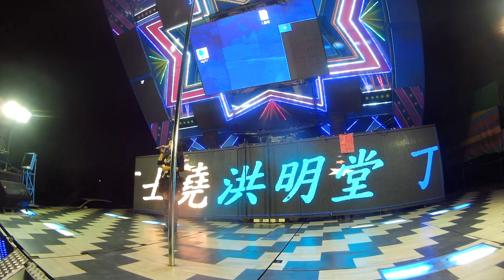元長山內村清山南天府恭迎五年王敬神晚會(1)20181130